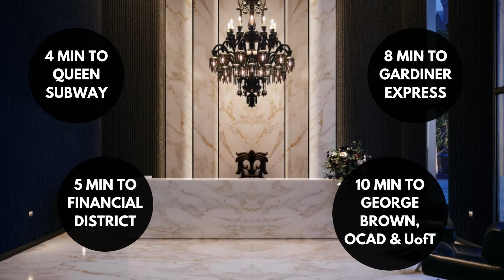Alias Condos in Toronto. Register for VIP Pricing and Floor Plans.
Alias Condos is a new pre-construction condo in Toronto by Madison Group.